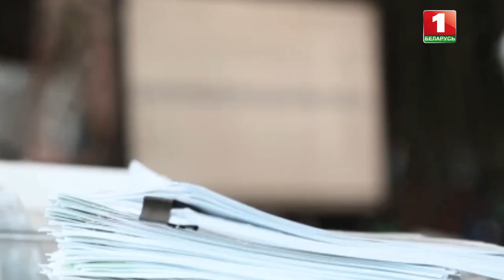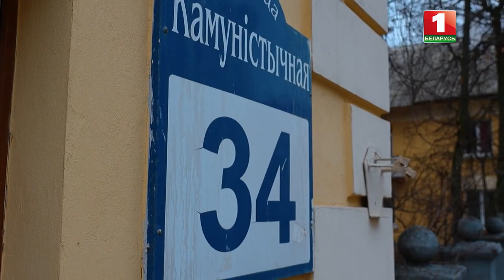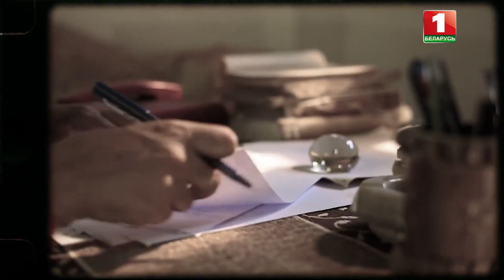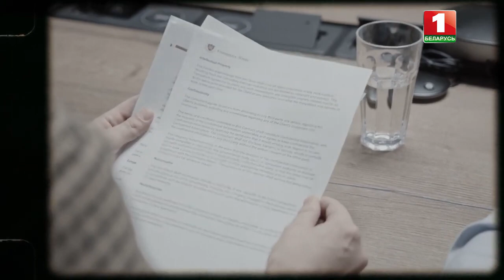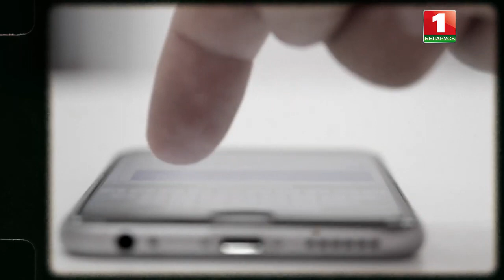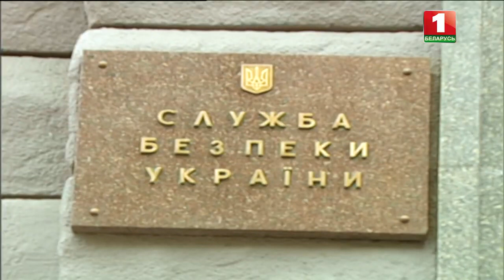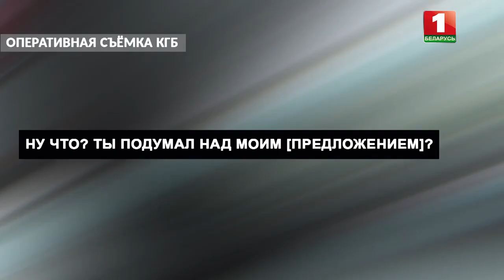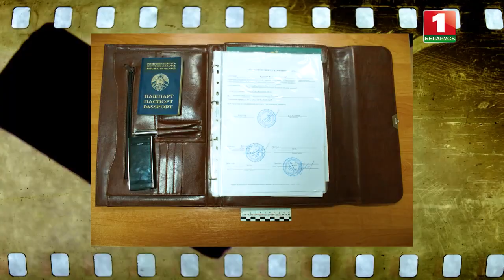Как украинские спецслужбы пытались вербовать белорусских военных?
В начале нулевых годов внешняя разведка КГБ получила данные о том, что у ГУР МО Украины появился источник из высокопоставленных белорусских военных, обладающий доступом к стратегически важной информации, востребованной, в том числе, западными спецслужбами.

Данные были направлены в контрразведку, была создана оперативно-следственная группа из числа наиболее опытных сотрудников. С этого момента ситуация попадает в область особого контроля КГБ.

Подробности уникальной операции белорусской контрразведки по пресечению деятельности агента, нацеленного на слив документов стратегического значения.

Смотрите ПРЯМО СЕЙЧАС фильм АТН!